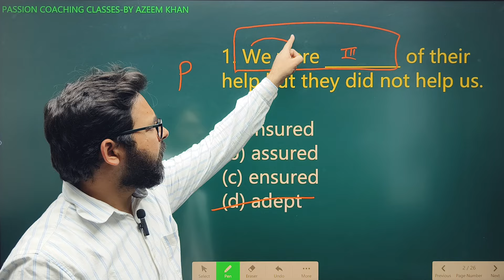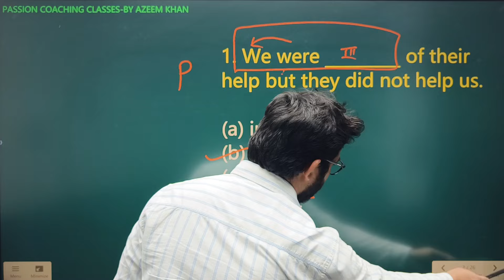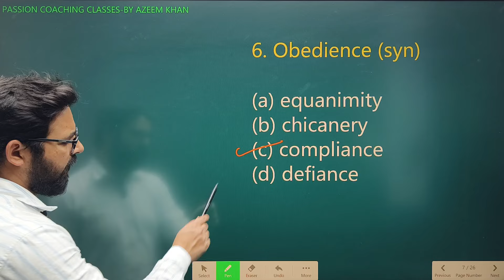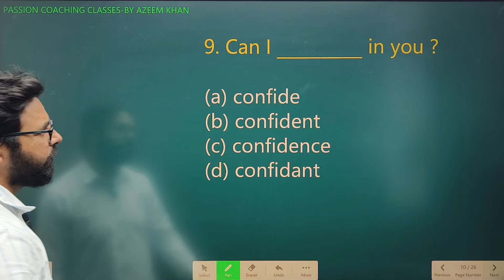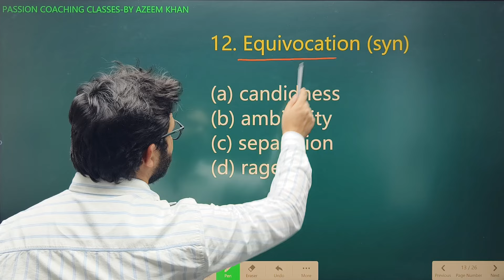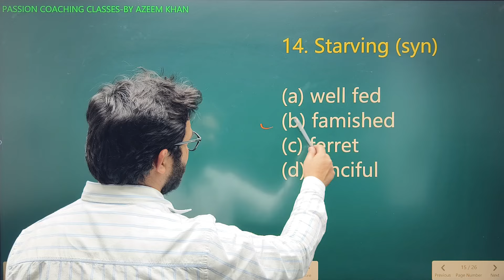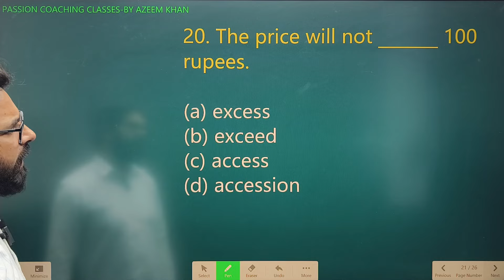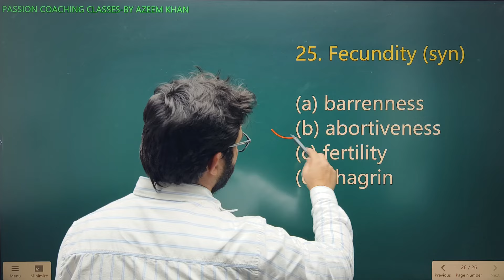Vocabulary Test -09 (1-90) l Vocabulary for SSC CGL l CPO l STENOGRAPHER C & D I CHSL I AZEEM SIR